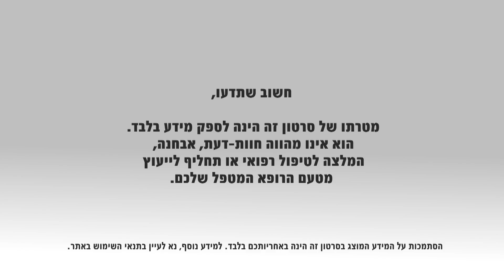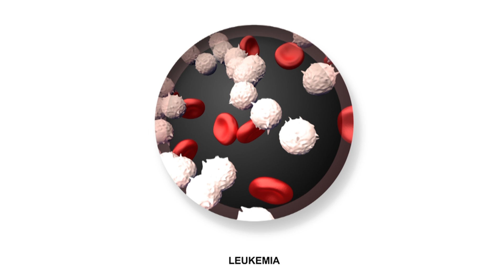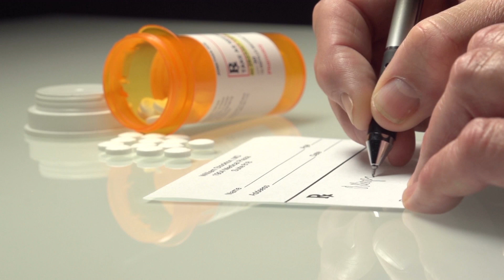סרטן הדם (לוקמיה): המחלה, התסמינים והטיפול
סרטן הדם או "לוקמיה" הינו גידול בלתי מבוקר ובלתי נשלט של תאי ו/או מרכיבי מערכת הדם. מערכת הדם החיונית לתפקוד ולחיים נושאת תפקיד חשוב ביותר בגוף האדם ומורכבת מתאים רבים בעלי תפקידים חיוניים מגוונים. סרטן הדם, המופיע גם אצל מבוגרים וגם אצל ילדים, פוגע בתפקוד מערכת הדם ועלול לסכן את החיים.
פרופ' פיה רענני, מומחית להמטולוגיה במערך ההמטולוגי - מרכז דוידוף, המרכז הרפואי רבין, מסבירה על מחלת הלוקמיה, מפרטת את סוגיה השונים, היקפה וממדיה והדרכים להתמודדות עם המחלה.